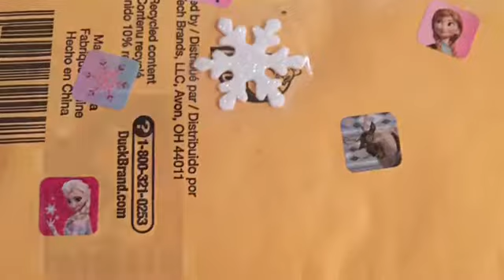Giveaway entry from melissa nailz cliques!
This video is for Melissa's entry for my giveaway please go check out her channel 👉🏽👉🏽 Melissa's nailz cliques 👈🏼👈🏼

I create my videos with iMovie